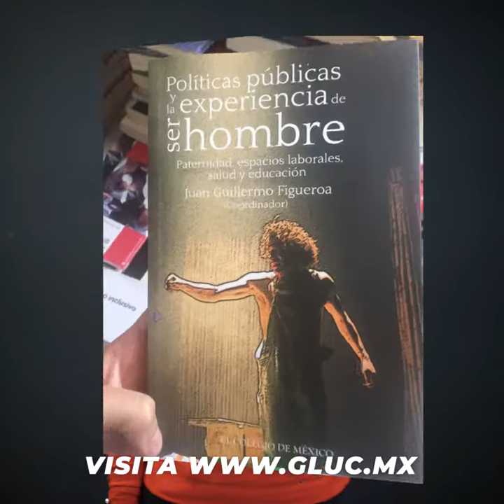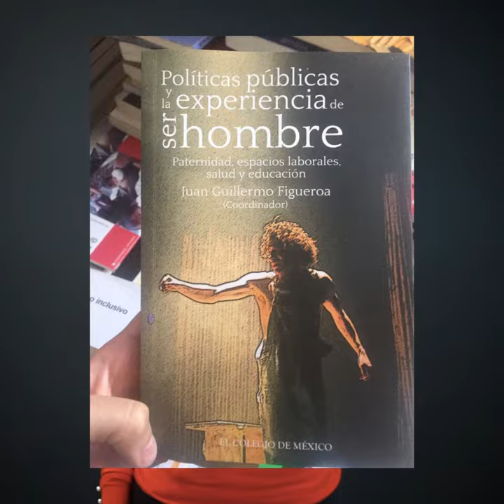10 LIBROS FEMINISTAS DEL 2019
En medio de la agenda feminista y de la formación de nuevas masculinidades estos son los libros que deberías leer este 2020.

Por Diana Luz 📺